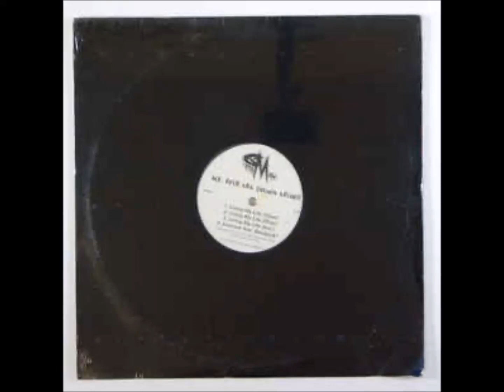Mr Reck (Shawn Archer) - Bang This